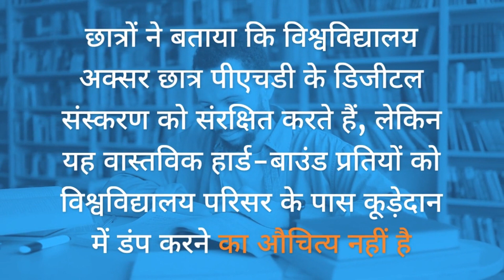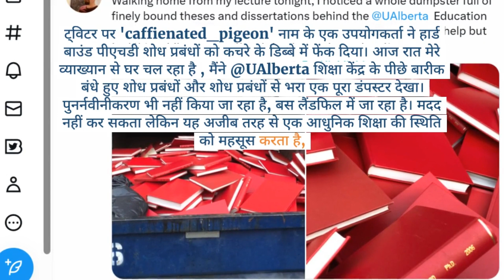"थीसिस से कचरे तक: शोधार्थी अध्ययन के असंतोषजनक विसंगति का प्रकटीकरण"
हार्ड बाउंड पीएचडी शोध प्रबंधों को कचरे के डिब्बे में फेंक दिया

छात्रों ने बताया कि विश्वविद्यालय अक्सर छात्र पीएचडी के डिजीटल संस्करण को संरक्षित करते हैं, लेकिन यह वास्तविक हार्ड-बाउंड प्रतियों को विश्वविद्यालय परिसर के पास कूड़ेदान में डंप करने का औचित्य नहीं है

ये कनाडा में सिर्फ एक विश्वविद्यालय की छवियां हैं, जिसने पीएचडी को कचरे के डिब्बे में फेंक दिया है

कनाडा के एडमॉन्टन में अल्बर्टा विश्वविद्यालय से उभरे ऑनलाइन पीएचडी उम्मीदवारों के बीच गुस्सा पैदा कर दिया है

ट्विटर पर 'caffienated_pigeon' नाम के एक उपयोगकर्ता ने हार्ड बाउंड पीएचडी शोध प्रबंधों को कचरे के डिब्बे में फेंक दिया। आज रात मेरे व्याख्यान से घर चल रहा है , मैंने @UAlberta शिक्षा केंद्र के पीछे बारीक बंधे हुए शोध प्रबंधों और शोध प्रबंधों से भरा एक पूरा डंपस्टर देखा। पुनर्नवीनीकरण भी नहीं किया जा रहा है, बस लैंडफिल में जा रहा है। मदद नहीं कर सकता लेकिन यह अजीब तरह से एक आधुनिक शिक्षा की स्थिति को महसूस करता है,

उन्होंने लिखा है कि अगर कनाडा में ऐसा हो रहा है, तो आप सोच सकते हैं कि भारत में क्या हो रहा है

 अगर आप ऐसी किसी घटना के बारे में जानते हैं तो हमें कमेंट करें।